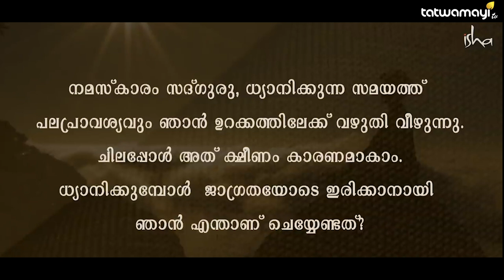അലസതയും മന്ദതയും വില്ലന്മാർ ! സദ്ഗുരു പറയുന്നത് കേൾക്കൂ .... | Sadhguru